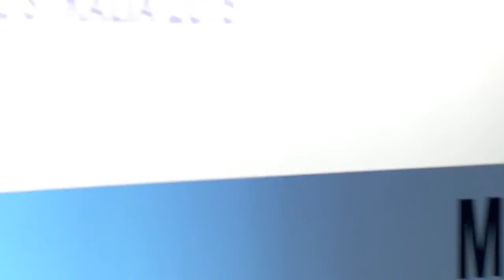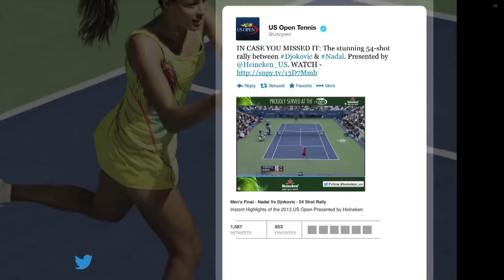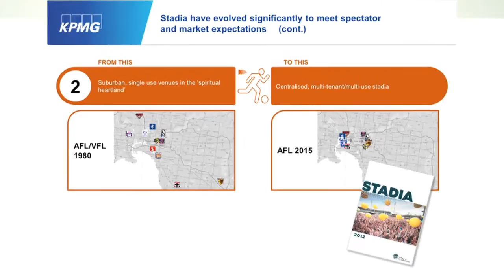Money In Sport Conference | Etihad Stadium Melbourne | March 2015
Highlights of the 2015 Money In Sport Conference at Etihad Stadium in Melbourne.